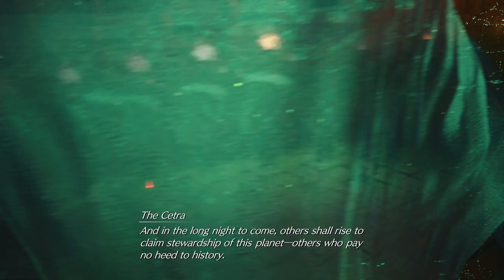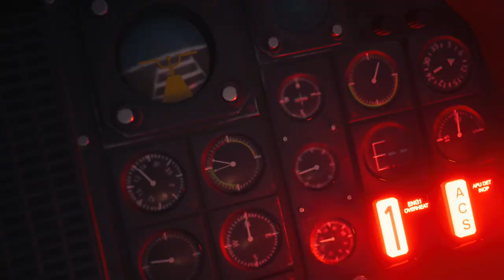FINAL FANTASY 7: REBIRTH | PS5 WALKTHROUGH | PART 19 | WHERE ANGELS FEAR TO TREAD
FINAL FANTASY 7: REBIRTH Gameplay Walkthrough Part 19 includes the quests...

Chapter 19: Where Angels Fear To Tread

This no commentary HD walkthrough for FINAL FANTASY 7: REBIRTH also available on PS5, XBOX and PC will include the Full Game Main Campaign Story Missions Side Missions Collectibles Cutscenes Gameplay and Ending.